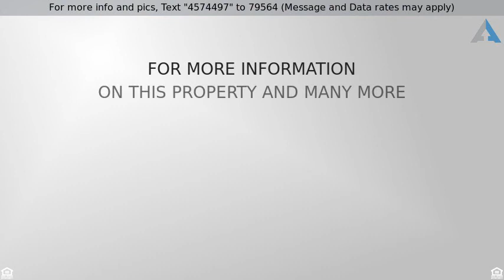Priced at $350,000 - 8304 Beckwith Way, Citrus Heights, CA 95610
Awesome 1 Story Citrus Heights Home

Awesome 3 bed 2 bath, cozy one story home with new ceiling fans, New can lighting, freshly painted Exterior, new and updated bathrooms. Featuring an open kitchen concept with breakfast nook with built-in hutch.  Family/dining combo with brick fireplace. Great workshop/ storage shed with electricity. Patio with covered awning. Nearby shopping, parks, and schools.